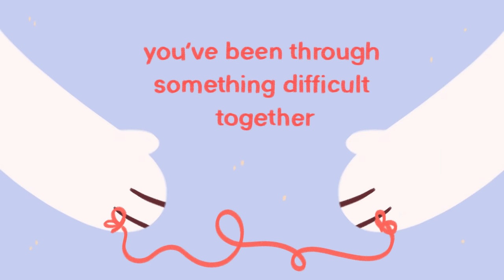6 Signs You Have An Unexplainable Connection With Someone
Do you believe in soulmates or twin flames? The idea that everyone who comes into our lives is destined to do so, for reasons we may never understand? Whether it’s romantic or platonic, your relationship with this person has a certain intensity you can’t explain. You don’t know why but there’s just something about them. You feel like you have a deep soul connection with each other. You're in sync with each other’s innermost thoughts and emotions. Encounters like this are truly special and rare, but every once in a while you may come across someone who makes you feel this way. So, here are a few indicators to know whether you've made a meaningful connection with someone.

Writer: Chloe Avenasa
Script Editor: Rida Batool
Script Manager: Kelly Soong
VO: Amanda Silvera
Animator: Nayeli Meneses
YouTube Manager: Cindy Cheong